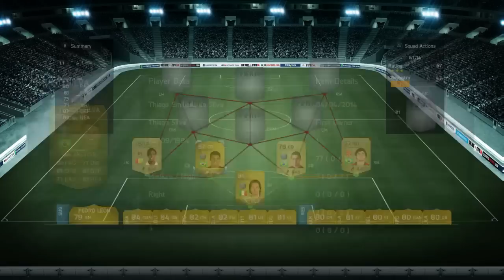FIFA 14 Ultimate Team PS4 | 100k Amazing Hybrid Squad Builder ft. TOTS Motta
And leave a comment on what you would like to see.
Still learning the perfect settings for my new mic so you might hear some echoes and change of audio through the vid.

Tags Ignore:
Arsenal Aston Villa Chelsea Everton Fulham Liverpool Manchester City Manchester United Newcastle United Norwich City Queens Park Rangers Reading Southampton Stoke City Sunderland Swansea City Tottenham Hotspur West Bromwich Albion West Ham United Wigan Athletic
npower Championship
Barnsley Birmingham City Blackburn Rovers Blackpool Bolton Wanderers Brighton & Hove Albion Bristol City Burnley Cardiff City Charlton Athletic Crystal Palace Derby County Huddersfield Town Hull City Ipswich Town Leeds United Leicester City Middlesbrough Millwall Nottingham Forest Peterborough United Sheffield Wednesday Watford Wolverhampton Wanderers
npower League One
Bournemouth Brentford Bury Carlisle United Colchester United Coventry City Crawley Town Crewe Alexandra Doncaster Rovers Hartlepool United Leyton Orient Milton Keynes Dons Notts County Oldham Athletic Portsmouth Preston North End Scunthorpe United Sheffield United Shrewsbury Town Stevenage Swindon Town Tranmere Rovers Walsall Yeovil Town